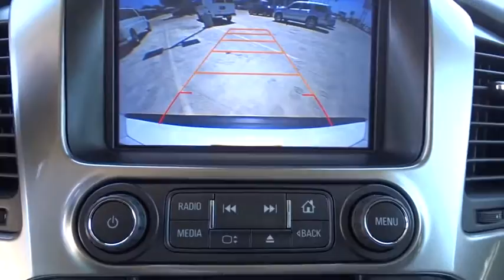2016 Chevrolet Tahoe San Antonio, Houston, Austin, Dallas, Universal City, TX CT80061A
2016 Chevrolet Tahoe

Gunn Chevrolet
12602 IH 35 North

2016 Chevrolet Tahoe LTSan Antonio, Bexar, Shertz, Selma, Hill Country, Texas 78154.Priced to sell with our ONE SIMPLE PRICE!, Nicely Equipped LT Pkg, *Clean CARFAX*One Owner*Low Miles*, Local Trade-In, Looks and Drives Awesome, 4D Sport Utility, EcoTec3 5.3L V8, 6-Speed Automatic Electronic with Overdrive, RWD, Tan Leather, Bose Premium 9-Speaker System, CD player, Front dual zone A/C, Fully automatic headlights, MP3 decoder, Radio: Chevrolet MyLink AM/FM Stereo, Rear air conditioning, SiriusXM Satellite Radio.CARFAX One-Owner. Awards:* 2016 KBB.com 16 Best Family Cars * 2016 KBB.com Best Buy Award Finalist * 2016 KBB.com Best Resale Value Awards * 2016 KBB.com Best Buy Award WinnerGM CERTIFICATION BENEFITS: GM Certified Pre-Owned means Higher Nearly New Level of Reconditioning ; you not only get the reassurance of a 12mo/12,000-Mile Bumper-to-Bumper limited warranty, but also an Exclusive CPO Maintenance Plan, up to a 6-Year/100,000-Mile, $0 Deductible, Fully Transferable, Powertrain Limited Warranty, a 172-point inspection/reconditioning, 24/7 roadside assistance, Courtesy Transportation, 3-Day/150-Mile Customer Satisfaction Guarantee, 3 month trial OnStar Directions & Connections Service if available, SiriusXM Radio 3mo trial if available, and a vehicle history report. Thank You for shopping with Gunn! We would like to welcome you to a much better way of doing business. Our objective is to provide the highest quality service with our haggle-free One Simple Price method for purchasing new and used vehicles. Customer satisfaction guides our business. We pride ourselves in transpearancy, honesty, and conducting business with real numbers and not the confusing shell game that most dealers play!! Come in where you can relax and enjoy the process without fear of somebody trying to get into your pocket! Give us a Call today and schedule a demonstration drive!